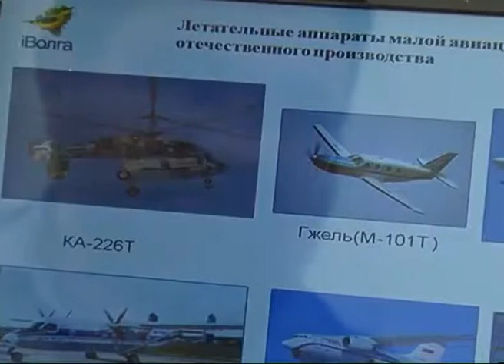Тренер Путина и опытный летчик-испытатель поделились своим опытом с участниками "iВолги"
"Дневник "iВолги" готов подвести итоги третьего дня молодежного форума. На Мастрюковские озера сегодня прибыли несколько почетных гостей. Это летчик-испытатель Василий Григорьевич Работа, личный тренер президента Юрий Голубев. А также заработал конвейер проектов. Нина Ванина - со свежими новостями "iВолги".